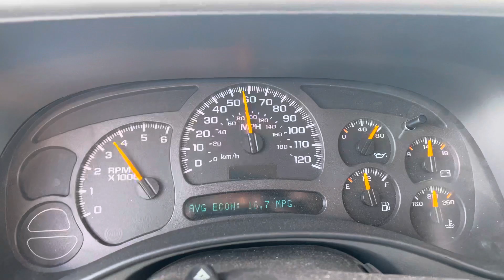5.3 Silverado stage 3 Texas Speed cam, headers. Circle D 3200 stall?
5.3 Silverado Texas speed headers stage three cam. Built trans and brought Circle D 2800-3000 stall to install. Not sure this feels like that’s what’s in there. Thoughts?